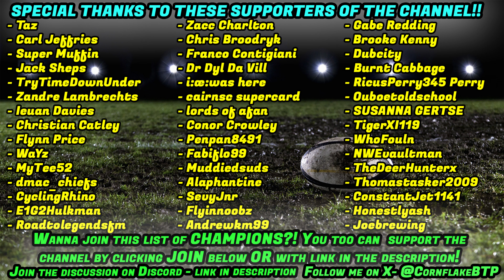RECRUITING SUPER RUGBY REJECTS - CHARLES PIUTAU #50 - Rugby Challenge 4